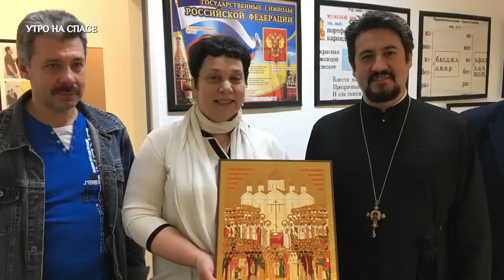НАША ЦЕРКОВЬ В ГЕРМАНИИ!